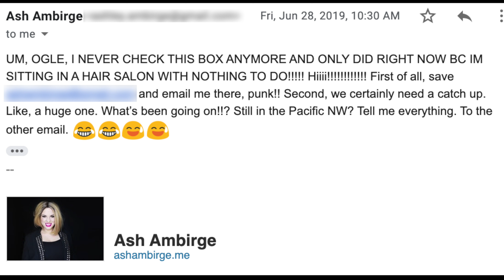I Call Ash Ambirge of the Middle Finger Project for First Time in 10 Years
Ash Ambirge just FINALLY released her book. The Middle Finger Project.

🤔 ABOUT THIS VIDEO 👇
Ashley Ambirge of The Middle Finger Project and I hung out once in person, WAY back in 2010. We've had an up and down friendship since then, and I share that story. Then I call her for the first time in a decade, and she has NO IDEA I'm calling (Face-timing her).

How does she react? Watch to find out.

📖TABLE OF CONTENTS 👇
0:46 - The backstory of my friendship with Ash
3:47 - Checking out my condo that went for sale TODAY. Who knew it could look so good!
4:41 - Calling Ash out of the blue
10:50 - Bottom line? Buy the book
                                                                                                                                                                                                                                                                                                                                                                                                                                                                                                                                                                                                                                                                                                                                                                                                                                                                                                                                                                                        😁VIEW THE BLOG POST 👇

🤔 ABOUT LOCATION REBEL 👇

I've taught people just like you how to build a lifestyle business and become a digital nomad. There are a lot of ways we do this depending on your goals, skills and interests, but some of the most common businesses are built around freelance writing, niche sites, affiliate marketing and blogging.

Our primary goal is to help you get to the point where you're making $3-5k a month as quickly as possible, because after that? You have options.

My name is Sean Ogle, and I'm the founder of Location Rebel. I'm a location independent entrepreneur from Portland, Oregon and I travel 3-4 months out of the year and take my business with me wherever I go. On this channel you'll learn exactly how to build a similar business and do it from some pretty sweet destinations as well.